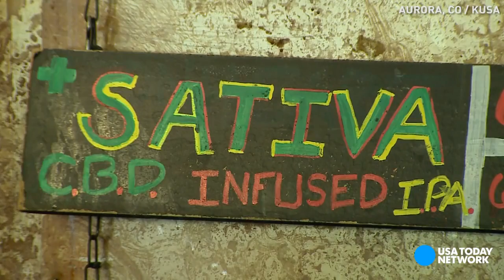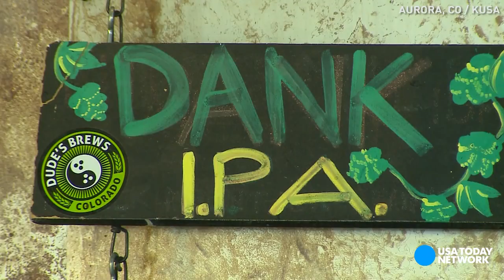Cannabis beer is now a real drink